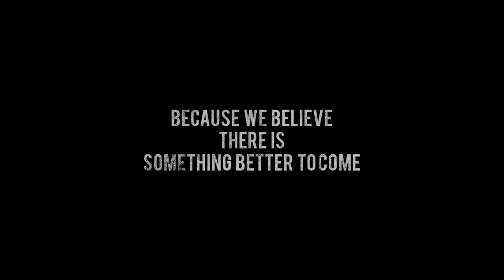Something Better To Come - extended scene - THE WORK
Her name is Yula. She lives in Putin’s Russia. Her home is the largest garbage dump in Europe. This is the inspiring story of her life. For 14 years Hanna Polak followed Yula as she grew up in the forbidden territory of Svalka, a dump thirteen miles from the Kremlin. The film is Yula’s story, a dramatic cinema vérité documentary about coming of age and maturing to the point of taking destiny into one’s own hands.